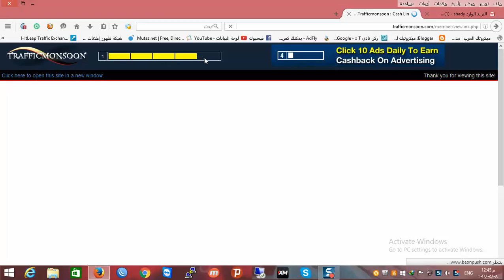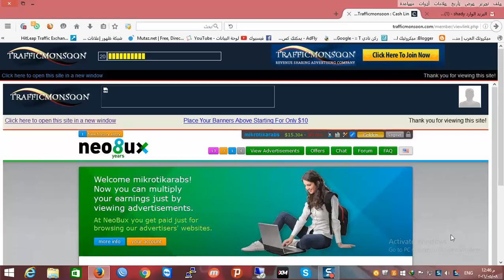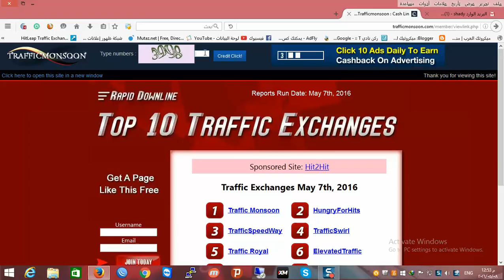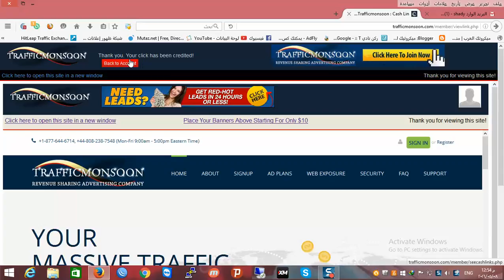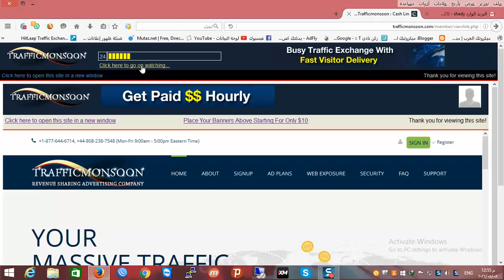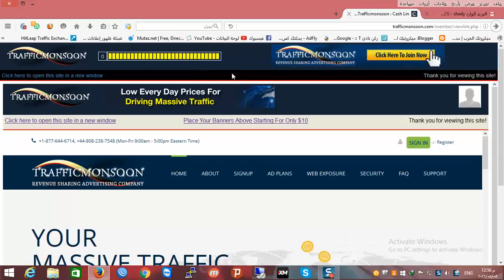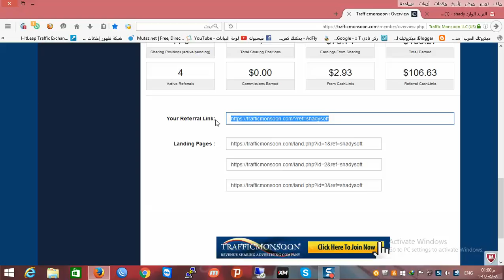شرح الربح من الانترنت مجانا بمشاهدة الاعلانات ترافيك مونسون trafficmonsoon